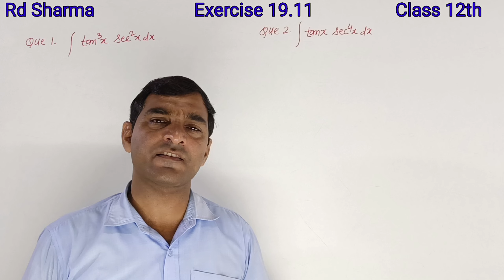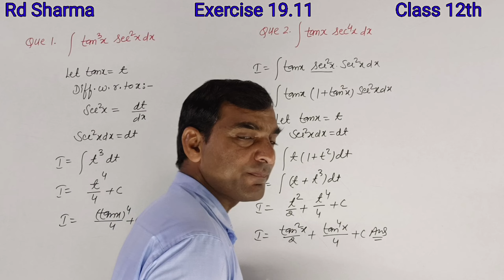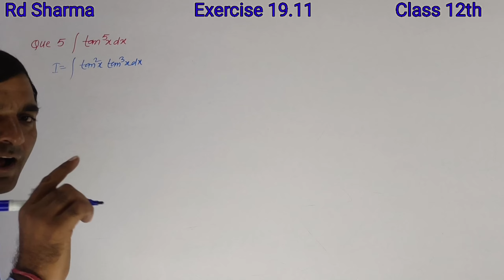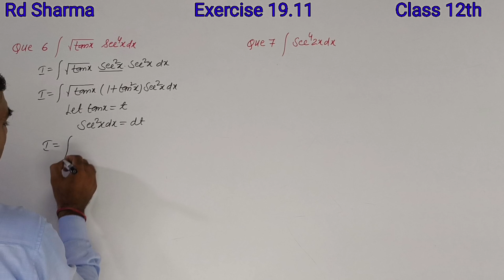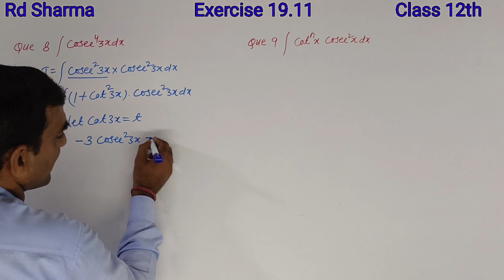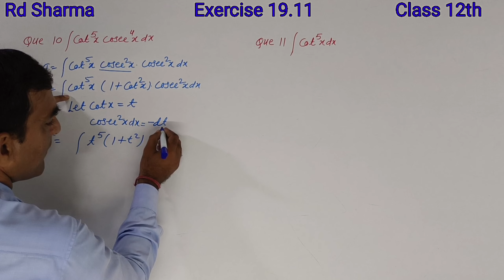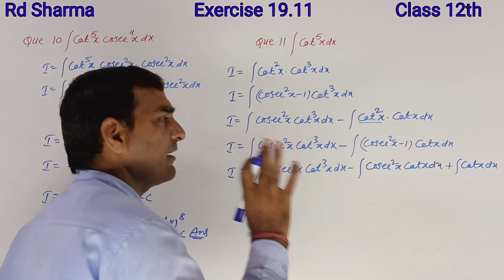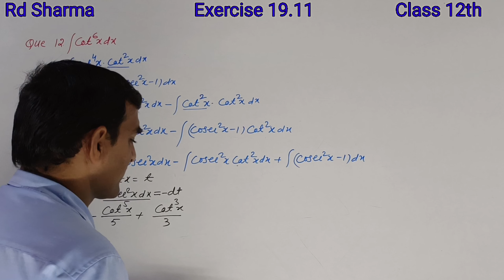exercise 19.11 rd sharma class 12th